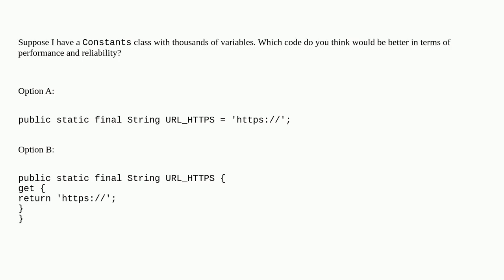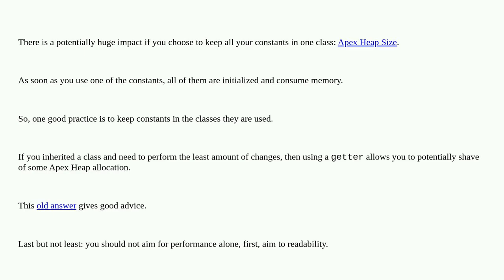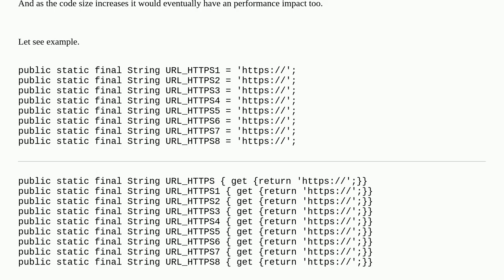Which code is better for a Constants class?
A special thanks goes out to the community

  apex